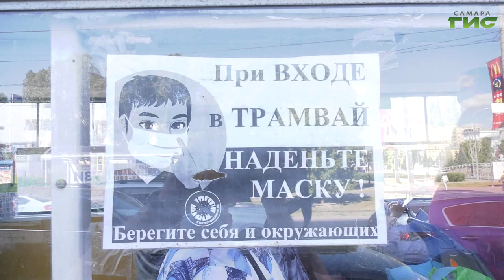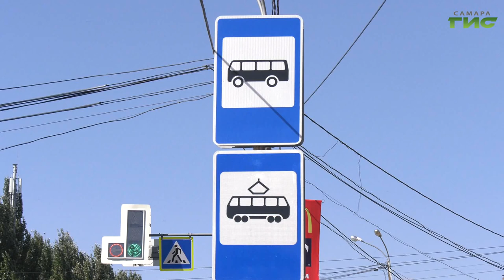В Самаре продолжают выявлять нарушителей масочного режима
Не заболеть самому и не заразить окружающих. Ношение масок в общественном транспорте — необходимое ограничение, пренебрегать которым опасно для жизни. В Самаре продолжаются проверки соблюдения масочного режима во всех видах городского транспорта. Полицейские, сотрудники администрации и представители перевозчиков ежедневно следят за тем, как исполняются предписания Роспотребнадзора. Подробнее об этом расскажет Михаил Ермоленко.